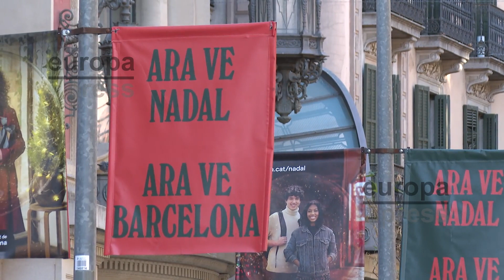Los barceloneses ultiman sus compras de Navidad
Centenares de barceloneses se han acercado al centro de la ciudad, en concreto al Portal de l'Àngel, para ultimas sus compras a dos días de la Navidad. Hoy, sábado 23 de diciembre, muchos de ellos han afirmado no tener todos los regalos comprados y han agradecido poner tener este fin de semana para dejar todo listo. Por otro lado, la secretaria de la Asociación de Comerciantes Barna Centre y gerente de la tienda Raima, Núria Raja, ha valorado positivamente la campaña de Navidad para los comerciantes. Sin embargo, ha asegurado que la apertura de las tiendas durante el domingo 24 de diciembre será "impredecible" en cuánto a compras, aunque asegura que "los tres últimas días de Navidad son de gran afluencia".